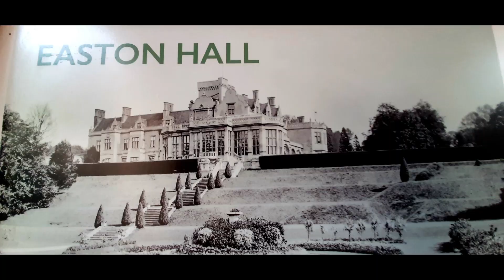Easton Walled Garden ( Easton Lincolnshire )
Video shows our visit to Easton Walled Gardens a 400-year-old, restored, 12-acre garden set in the heart of Lincolnshire near Grantham.
Since 2001, this ancient garden has been revitalised from an overgrown wilderness to the nationally important garden it once was. The Cholmeley family lived in the Hall before WWII but moved out when it was requisitioned in the war and was home to the Royal Artillery and 2nd Battalion. During the war the Hall suffered damage to the buildings and contents. In 1951 the Hall was demolished. The family still own the estate and have been instrumental in the garden's revitalisation.